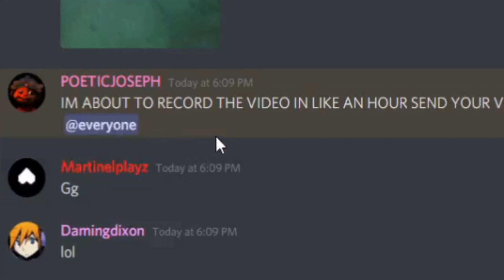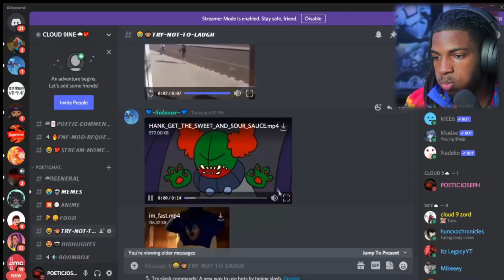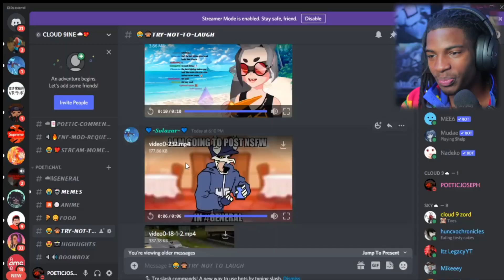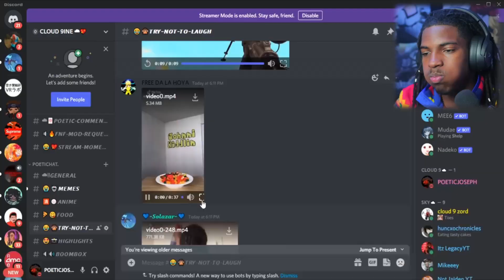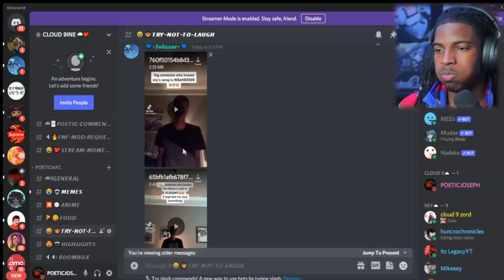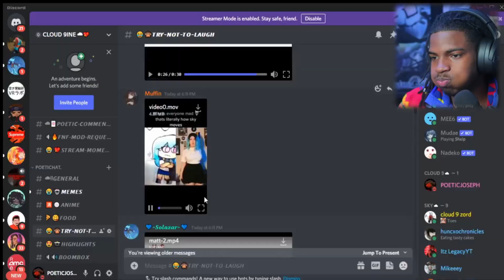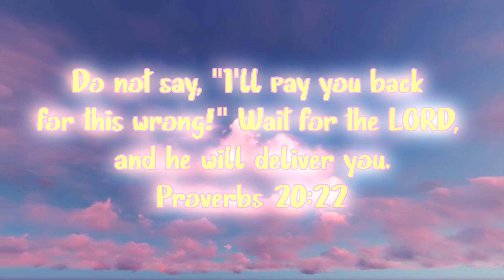IF I LAUGH THE VIDEO ENDS PT.3|| WATER EDITION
Thank Yall For watching this try not to laugh i hope yall enjoyed the water edition yall did ight this time but dont get a big head -_- these tiktok were amaing keep it up i wont lose next time